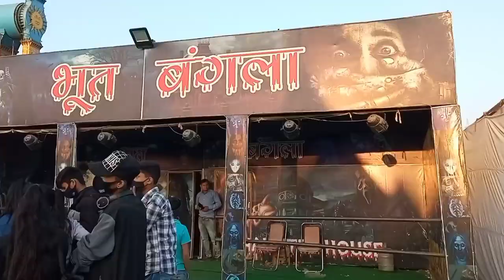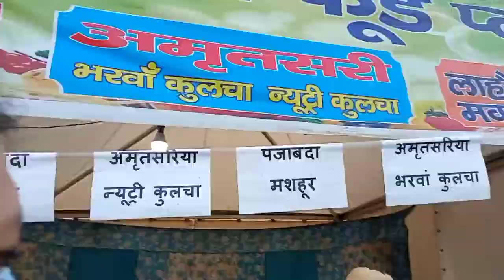Vlog 68 || Kya bina dekhe bata sakte hai ki ye kon si chai hai?? || Delhi tradefair